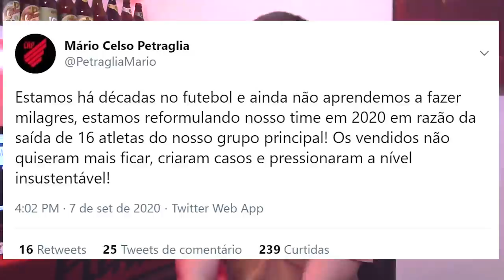MILAGRE NÃO, PRESIDENTE. O ATHLETICANO QUERIA COERÊNCIA E PLANEJAMENTO